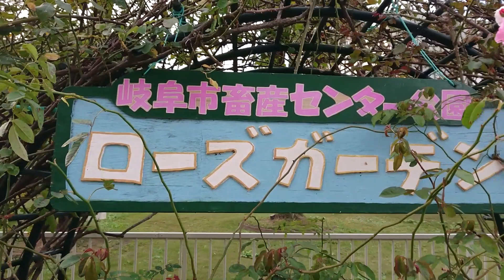【岐阜県岐阜市 畜産センター】 コスモス・サルビア・秋バラ 2022年10月 Gifu-Japan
岐阜市畜産センターにて　2022年10月27日（木）

【ライトアップされた、ひまわり畑】　岐阜県大垣市　2022年8月11日（木）　Gifu-Japan